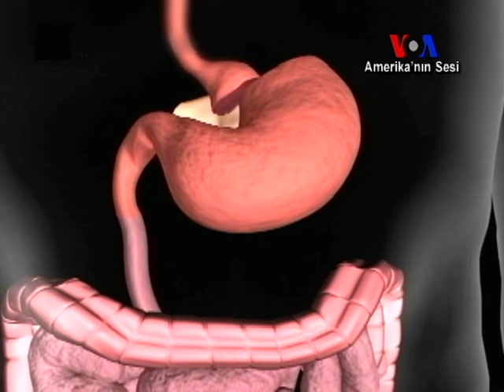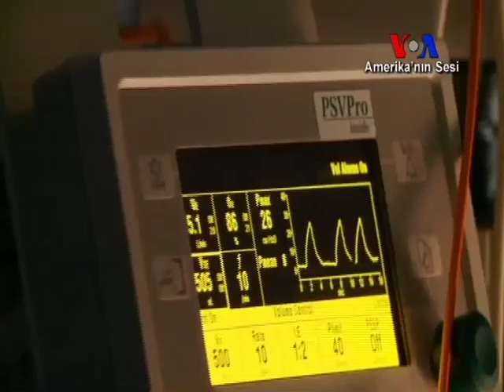Mide Küçültme Ameliyatları İşe Yarıyor mu?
On yıl önce zayıflama ameliyatları henüz yeniydi ve hastalara sağladığı uzun dönemli faydalar hakkında fazla bilgi yoktu. Ancak yeni bir araştırma, bu ameliyatı geçiren insanların verdikleri kiloyu geri alıp almadıkları ve kalp kriziyle şeker hastalığı risklerinin ameliyattan altı yıl sonra azalıp azalmadığını inceledi.